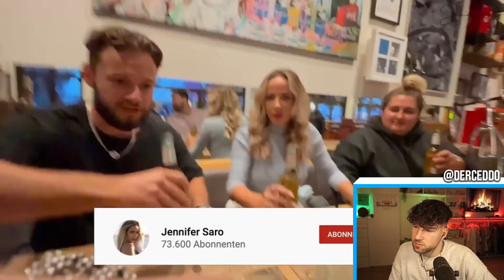ZUFALL? Inscope21 wird Vater & jennifer Saro wird Mutter! 😳